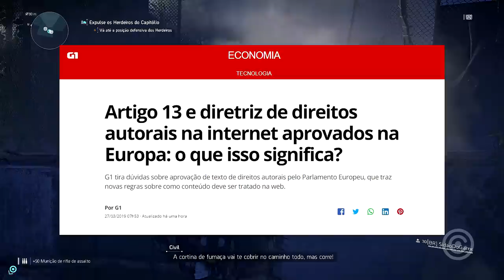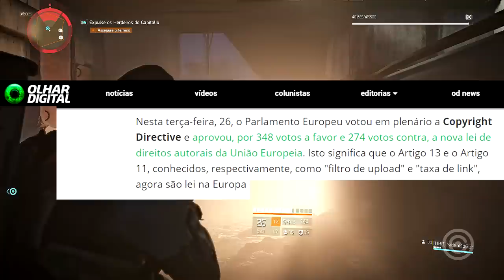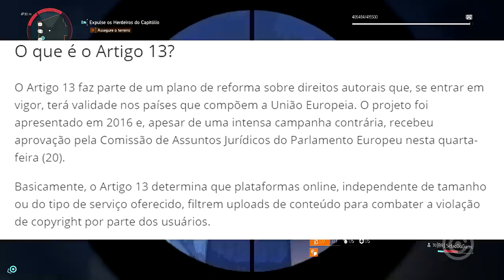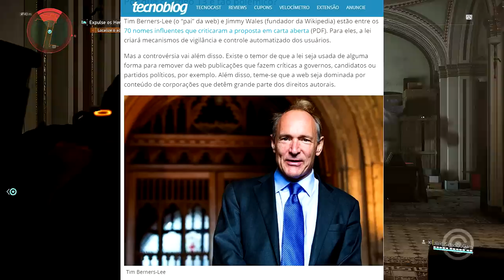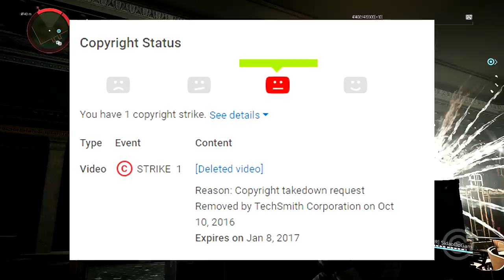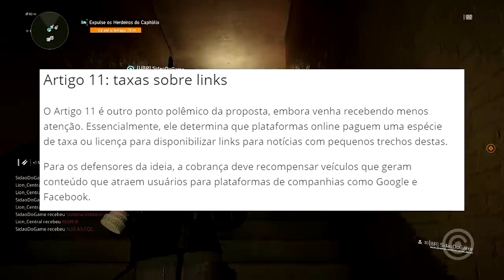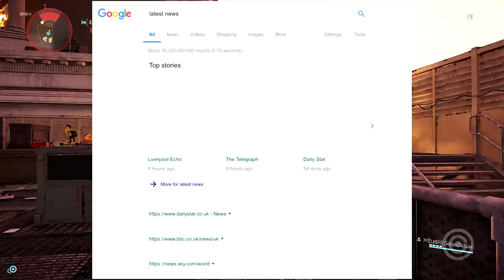FIM da Internet LIVRE e começo da CENSURA - Artigos 11 e 13 APROVADOS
É oficial: O Parlamento Europeu aprovou  a Diretriz de Direitos Autorais, e os infames Artigos 11 e 13 foram APROVADOS.
Veja o que isso significa para VOCÊ!